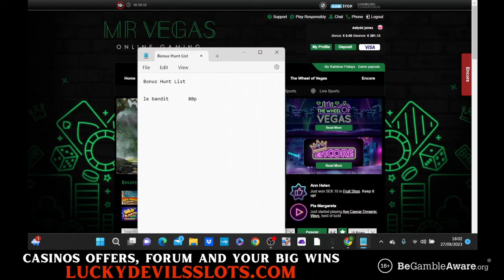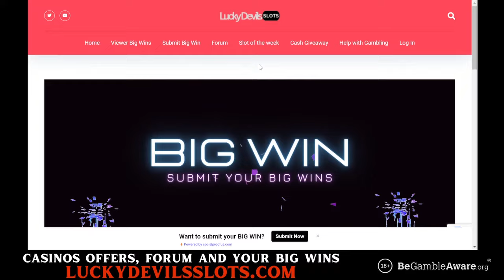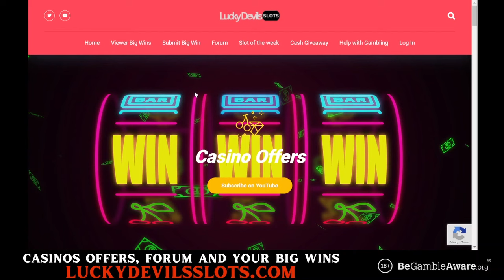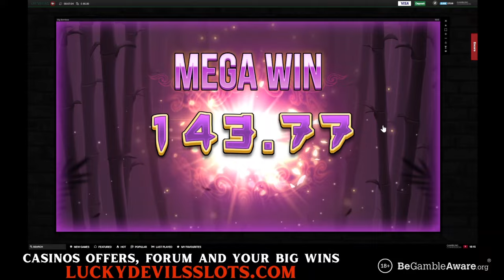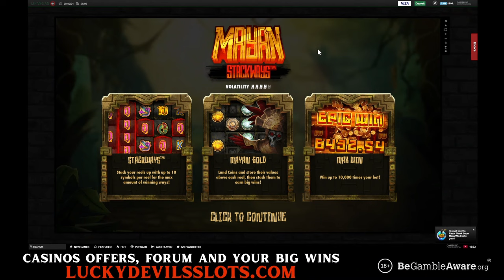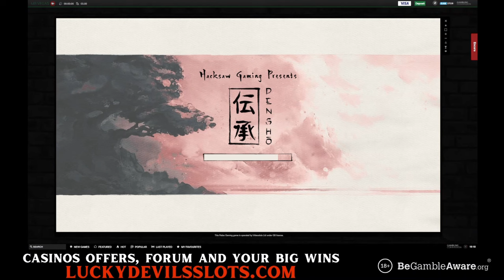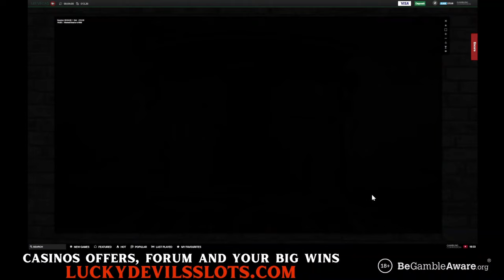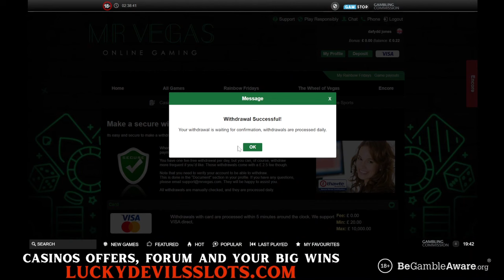OHH YES!! Saturday Slot Session with Lucky Devil 🎰💥 Big Wins?